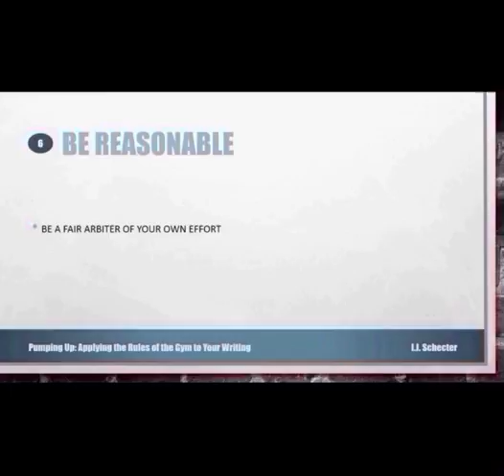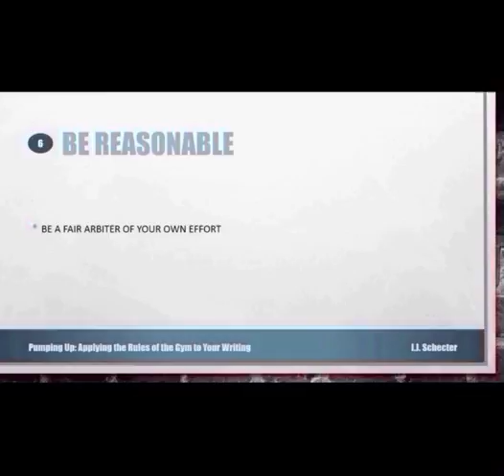PREVIEW - Pumping Up: Applying the Rules of the Gym to Your Writing Career, Part 2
Though the connection between writing and working out may not be obvious, writers can learn a lot from steadfast gymgoers. In Pumping Up, bestselling author and sought-after freelancer I.J. Schecter shows how you can take the principles of the gym and apply them to your everyday routine to write more consistently, produce better work, submit more tactically, and keep your writing taut and muscular. Using real-life examples and essential lessons learned from two decades as a successful, full-time freelancer, I.J. is waiting to pump up your writing career. Sign up for this tutorial today and start getting those reps!

In part 1 of this two-part tutorial, I.J. Schecter covers the first five of ten principles on how to manage your writing energy and fitness as one of the key factors to measure how much you do or don’t accomplish in your writing in any given period.

In this tutorial video, you will learn:
• How to set a schedule and stick to it
• How to set ambitious but realistic expectations
• How to achieve big goals by meeting periodic milestones
• How to “maintain good form” and generate consistent, high-quality output
• How to keep your writing routine fresh and variable

Writer's Digest Tutorials was launched in 2010 to provide online writing tutorials from experts in the industry on everything you need to know to help improve your craft and get published. The tutorials are streamed to Writer's Digest Tutorial members so that they can be viewed 24/7 from any computer with a high-speed internet connection without requiring software downloads. You can choose to purchase a membership to all of our tutorials for either a 1-month ($25/month) or 12-month ($199/year) period. For more information on ordering options, please mouse over the "Buy Tutorials" link in the top navigation bar & select membership length you'd like. Writer's Digest Tutorials is operated by F+W Media, Inc. -- owners of Writer's Digest Magazine, Writers Market, Writer's Digest University, and the Writer's Digest Shop.